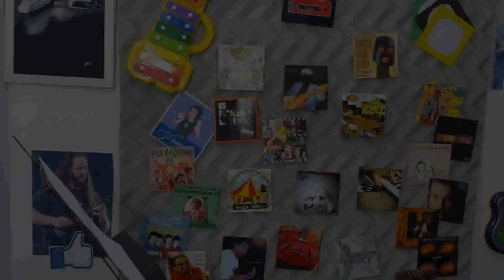Músicos x Partitura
A eterna batalha dos músicos contra a partitura...

Áudio, vídeo e texto: Ticiano D´Amore
Introdução: Bourrée (Bach) - Executada por Emerson Carpegianne e Nedinaldo da Silva